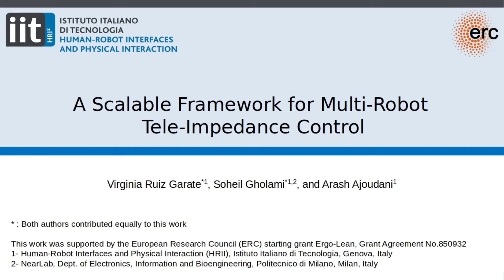A scalable Framework for Multi-Robot Tele-Impedance Control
Journal: IEEE T-RO | Paper link: (In press)
Within the ERC project Ergolean, we have proposed an ergonomic and scalable interface to teleoperate multiple robots - fixed based or mobile - individually or in synergistic collaboration.
The interface can be used by nonexperts, who can easily switch between robots and control modes through a 3D mouse, e.g., to perform remote auscultation, relocate a wheelchair, or perform a collaborative carrying. We chose these demonstration tasks because of their high relevance to COVID-19 response.